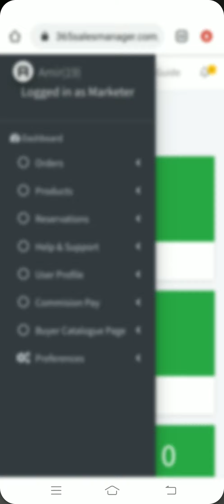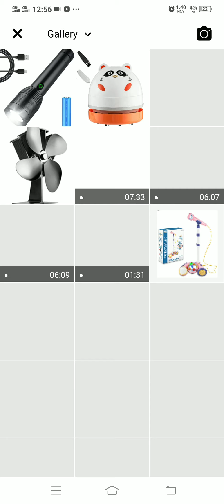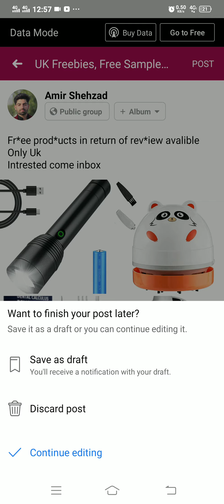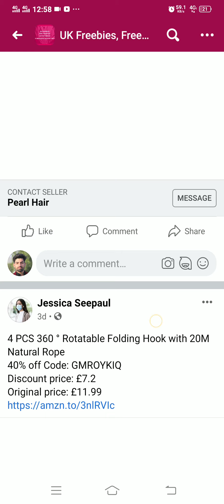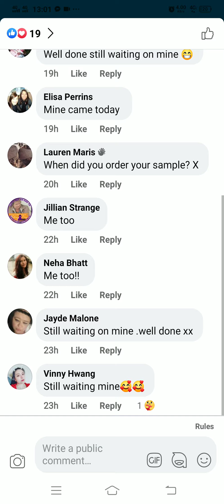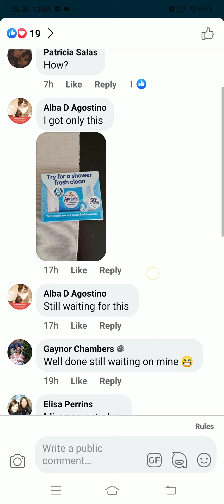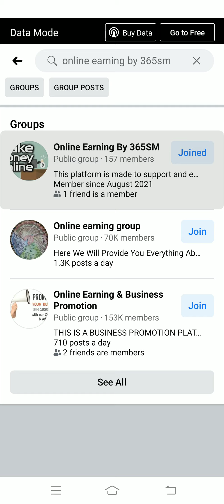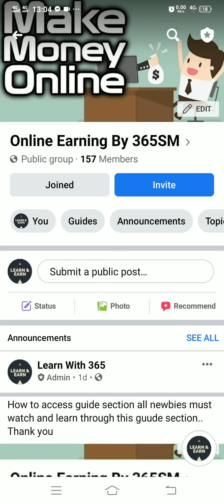(Lecture 5) How To Find Buy*ers In Fb Groups (Proxy Marketing)